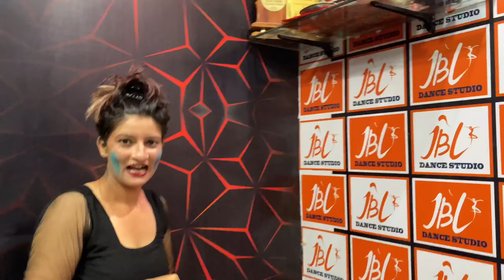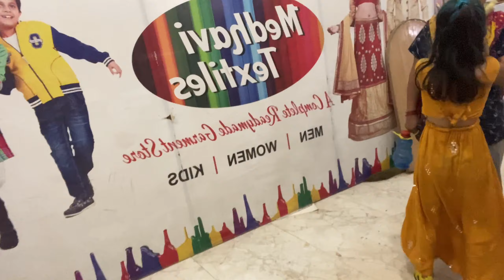Let’s Play Holi